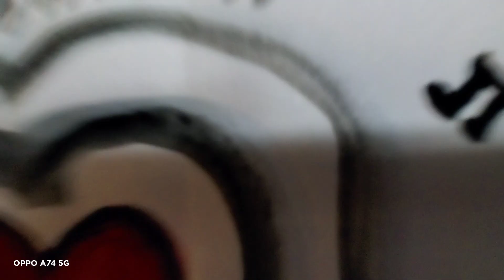i collapsed this